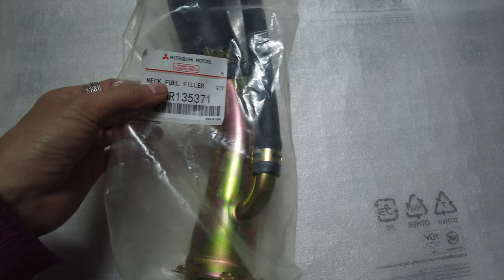Cổ hút xăng Mitshubishi Joly xịn